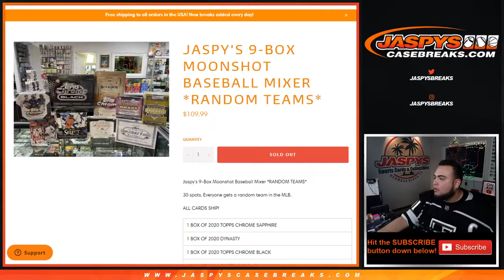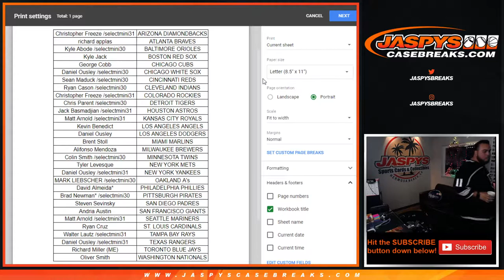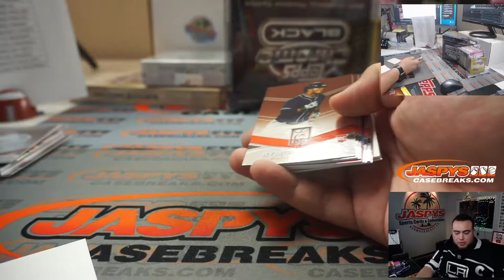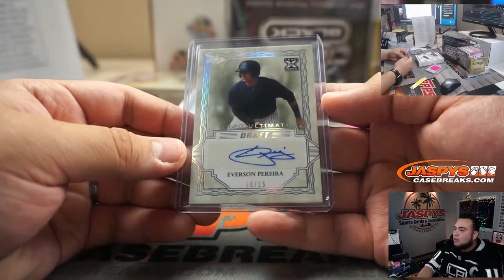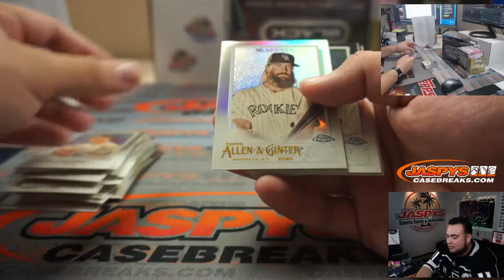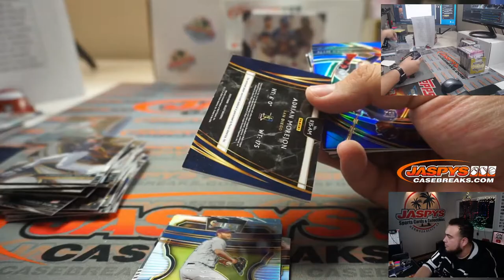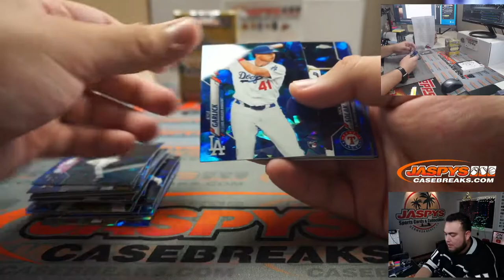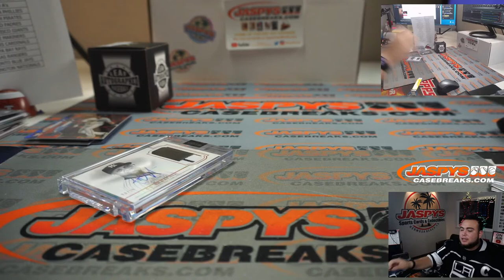M. 12/7 - JASPY'S 9-BOX MOONSHOT BASEBALL MIXER *RT*